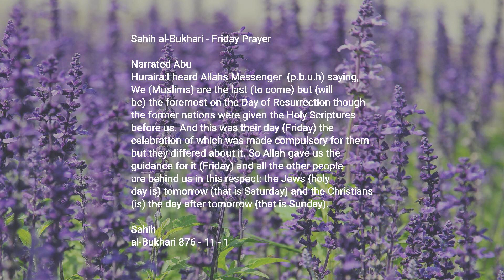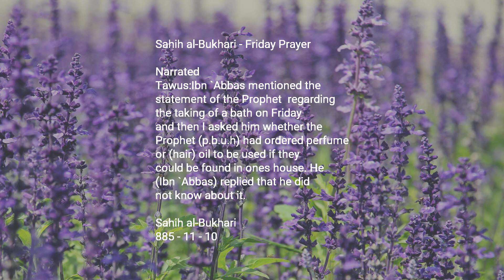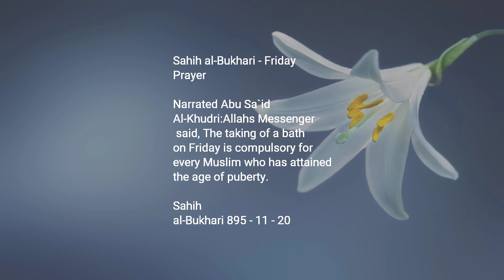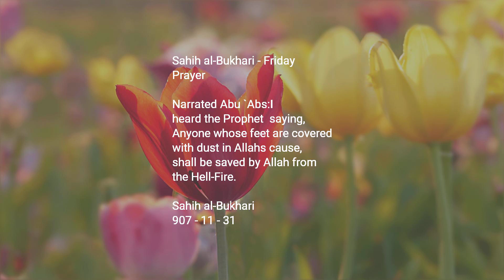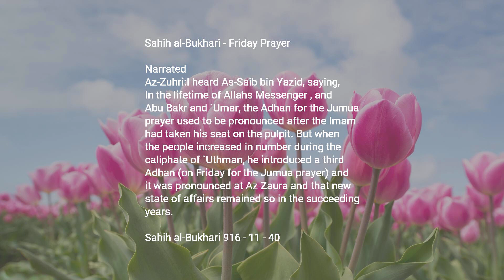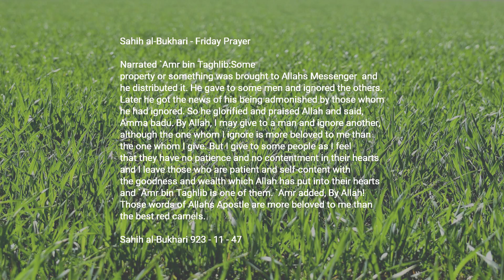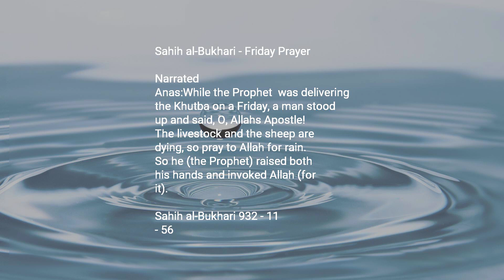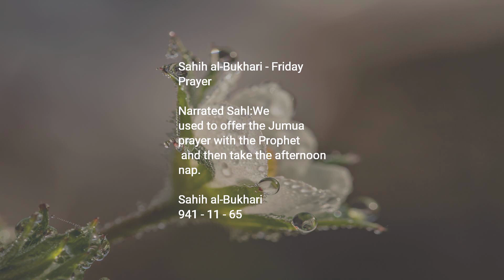Sahih al Bukhari — 11 — Friday Prayer